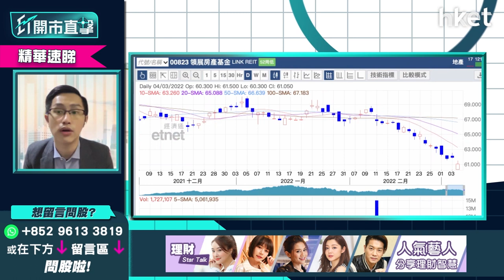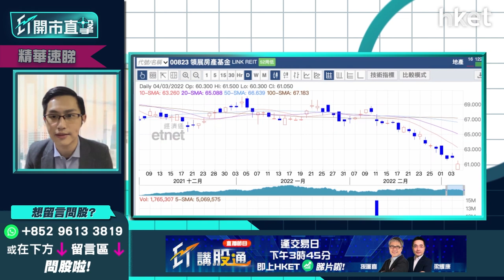【ET開市直擊】（精華）領展（00823）受累疫情失控 低位有貨止賺定加注？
領展（00823）收市跌1.37%，報61.05元。擁有多個民生商場的領展，於本地第五波疫情失控下，面對租戶圖減租的壓力大增。領展於2月中開始跌穿橫行通道底部後，股價愈跌愈深。中薇證券研究部董事黃偉豪（Ravi）認為，領展有4厘幾息已算吸引，同時有英國及澳洲等外地業務可分散風險，低位有貨者可加注溝上定止賺離場？立即點擊收看／收聽

**重溫【ET開市追揸沽】俄烏局勢未穩   業績潮找機遇**

【開市追揸沽】俄烏局勢未穩 業績潮找機遇（附time code） - 香港經濟日報 - 即時新聞頻道 - 即市財經 - 股市 - D220228
俄烏已開戰數天，普京下令俄羅斯核武處於最高戒備，德國宣布向烏克蘭提供武器，俄烏今日將展開談判，美、英、加、歐盟將俄羅斯部份銀行從SWIFT中移除，俄羅斯、烏克蘭局勢未穩，市場怎消化？港股步入業績期，科

Time code
00：18 - 港股今日焦點速覽
01：04 - 美股外圍市況速覽+港股ADR表現
02：51 - 亞太股早段市況速報
03：18 - 烏克蘭核電廠冒濃煙    港股黑期急跌近700點
05：25 - 美股三大指數支持位變阻力位    道指企穩34000點才擺脫弱勢
06：00 - 俄烏戰事是短?因素    要留意破壞程度有多大
06：18 - 鮑威爾上日發言解讀為偏鷹    預計3月或5月加息力度大
08：49 - 滯賬、通脹成憂慮   俄烏事件如維持長時間會打亂加息步伐
10：06 - 港股上日市況速覽+北水盤路
11：12 - 內地兩會利好僅中?、短?難撐起港股    防疫政策清零抑或共存成關鍵
13：18 - 港股停市、本港禁足仍是憂慮    港股成交弱令大市跌
14：07 - 恒指今日有機會穿22000點    轉22000點有機會反彈
14：40 - 恒指中?未看淡可慢慢儲貨     3至6個月向上回報有值博空間？
15：52 - 觀眾問股：恒指黑期失守22000點    下望多少？
17：45 - 紐約期油再升3%高見116美元     中海油（00883）、中石油（00857）可繼續持有
19：19 - 油價高位波動    油股未有貨仍可追入？
20：44 - 俄烏局勢下海運費升    航運股飆升可追入？
22：54 - 觀眾問股：中海油（00883）9.5元買入    食糊定長?？
26：01 - 港股開市前市況速報
27：56 - ET個股推介：龍源電力（00916）
31：51 - 港股開市初段市況速報
33：41 - 汽車股愈跌愈多   銷量不理想會否繼續跌？
34：15 - 車股估值被扣減　長城汽車（02333）、比亞?（01211）內地銷售放慢
35：49 - 汽車股有機會未見底    現不宜入貨或溝貨
36：17 - 觀眾問股：騰訊（00700）、阿里巴巴（09988）只可短炒、不宜中長?買入？
37：57 - 觀眾問股：網易（09999）科技股中最強？ 147元買入前景點睇？
39：17 - 觀眾問股：九倉（01997）可借業績短炒？
42：05 - 觀眾問股：阿里巴巴（09988）192元持有怎處理？
44：21 - 觀眾問股：香港科技探索（01137）8.4元買入點算好？
46：52 - 觀眾問股：GX恒生高股息率（03110）VS 盈富基金（02800）點揀？
48：25 - 觀眾問股：領展（00823）36元買入   止賺套現抑或持有？現價可加注？
50：40 - 觀眾問股：現時股市差、今年退休MPF暫不宜提取？強積金現市況有何策略？
53：50 - 觀眾問股：西王特鋼（01266）比其他資源股落後？  0.385元有貨可以?？
55：20 - 觀眾問股：融創（01918）10元有貨怎處理？
56：37 - 港股開市初段市況速報
57：13 - 財經日誌提提你